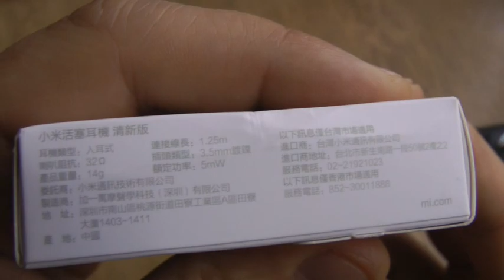Original Xiaomi Piston In-ear Earphones Fresh Version - BLACK